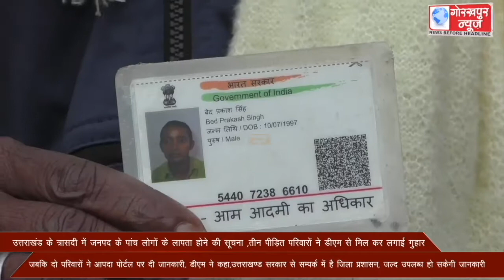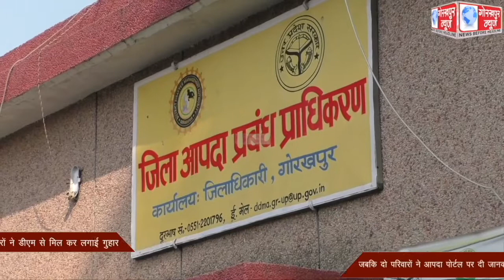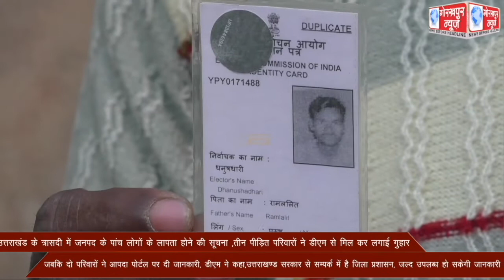उत्तराखंड के त्रासदी में जनपद के पांच लोगों के लापता होने की सूचना ,तीन पीड़ित परिवारों ने डीएम से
उत्तराखंड के त्रासदी में जनपद के पांच लोगों के लापता होने की सूचना ,तीन पीड़ित परिवारों ने डीएम से मिल कर लगाई गुहार,जबकि दो परिवारों ने आपदा पोर्टल पर दी जानकारी, डीएम ने कहा,उत्तराखण्ड सरकार से सम्पर्क में है जिला प्रशासन, जल्द उपलब्ध हो सकेगी जानकारी।।।